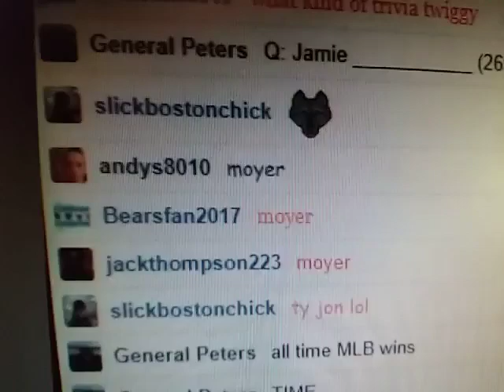wireclub screen shot of jasmaddux room January 2018